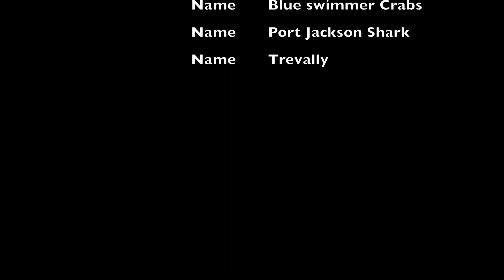Fishing Botany Bay with Olivia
I took my Daughter Olivia out to Botany Bay for some school holiday fun. The plan was to drop some crab nets, have a troll for Bonito and try to find a trevally or two